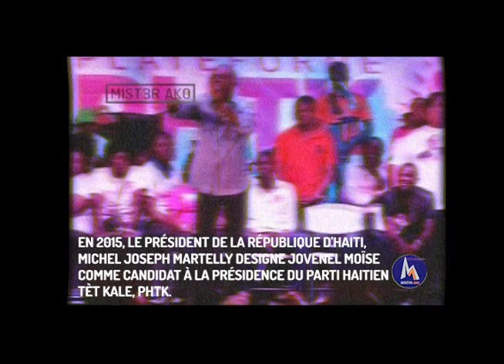Le destin Tragique de Jovenel Moise - DOCUMENTAIRE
Documentaire (12 Min)
Crédit image: Le Nouvelliste, Guyane 1, RTG & La Présidence